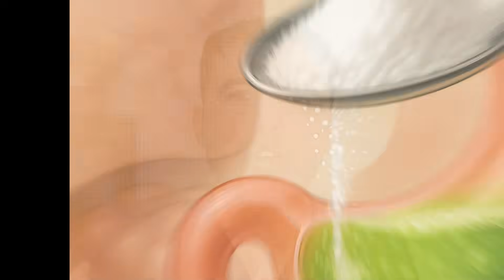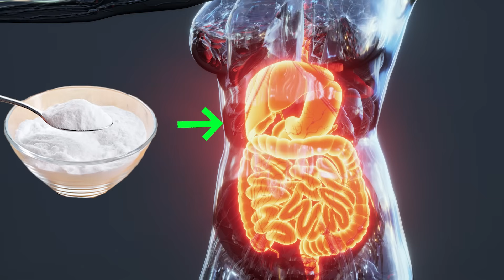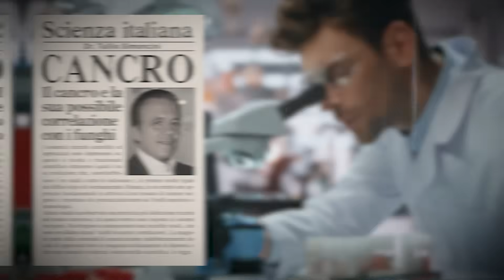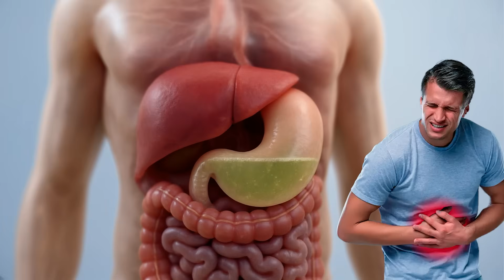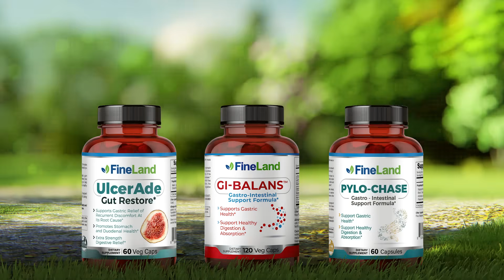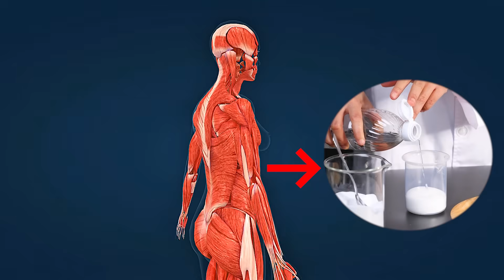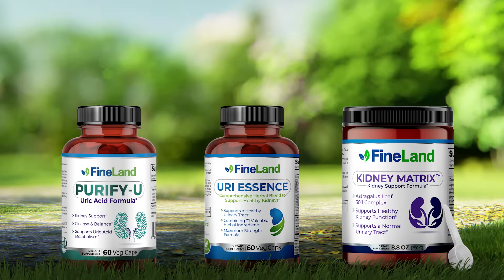🧪 ONLY 1% KNOW THIS: Baking Soda's Hidden Health Powers That Actually Work (AMAZING)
Did you know only 1% of people understand baking soda's true health potential? 🧪 In this video, I reveal 4 science-backed ways this common kitchen ingredient can support your health when used properly and safely.

🔥 THE 4 HIDDEN HEALTH BENEFITS:
1️⃣ NATURAL ALKALIZING PROPERTIES
Baking soda helps balance your body's pH levels, creating an environment that supports overall wellness. While research is ongoing, some studies suggest alkaline environments may be less favorable for certain cellular abnormalities.
2️⃣ INSTANT HEARTBURN RELIEF
Neutralizes excess stomach acid within minutes. Mix 1/4 teaspoon in half a glass of water for quick, natural relief from acid reflux and heartburn symptoms.
3️⃣ NATURAL TEETH WHITENING & CLEANING
Gently removes surface stains and plaque without harsh chemicals. Create a paste with water and brush gently 2-3 times per week maximum to avoid enamel damage.
4️⃣ MUSCLE PERFORMANCE & RECOVERY
Helps buffer lactic acid buildup during exercise, potentially improving athletic performance and reducing muscle fatigue. Used by athletes as a natural performance enhancer.